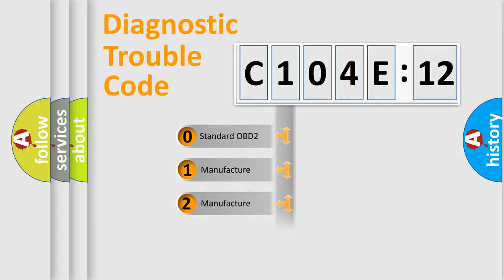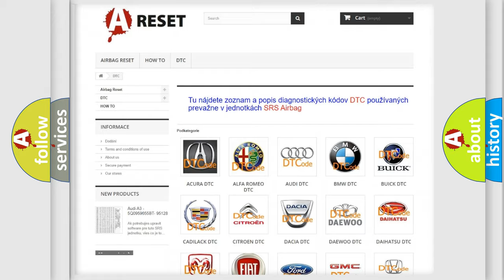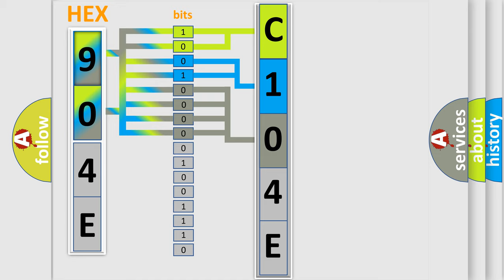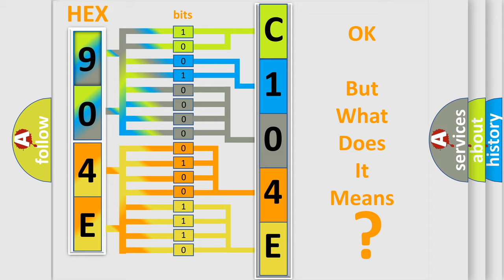DTC Fiat C104E-12 Short Explanation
Contents:
0:21 Basic DTC analysis according to OBD2 protocol standard.
1:48 Insight into programming
2:58 A diagnostically understandable description of the Diagnostic Trouble Code
3:05 Basic error definition

Make
FIAT
Code
C104E-12
Definition
Position Left Light Command - Circuit Short To Battery
Description
When the Trailer Tow Module TTM detects a low condition on the Trailer Left Park Lamp Driver circuit
Failure Type